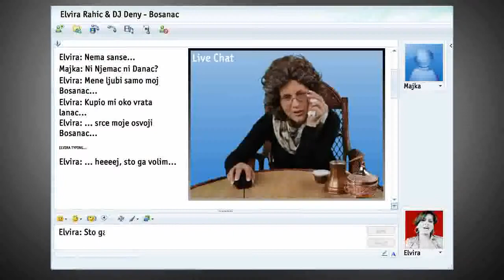Elvira Rahic & DJ Deny - Bosanac OFFICIAL HD VIDEO